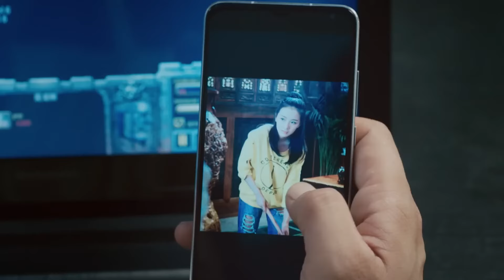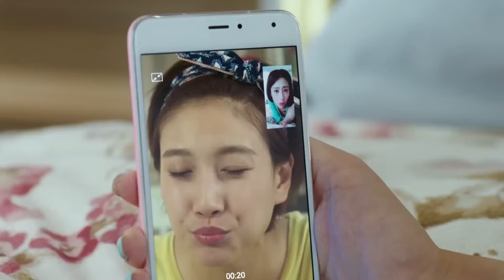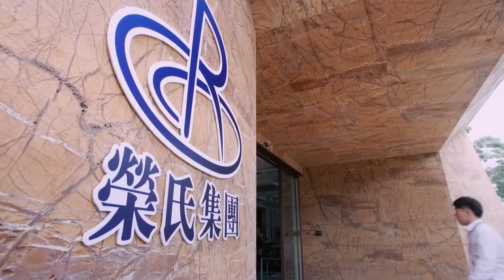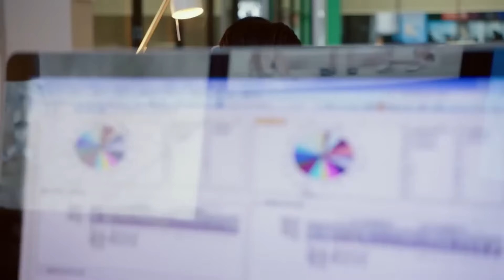【好看家庭伦理剧】凤凰男 21 | 未婚夫出轨，女总裁闪婚平凡男销售，本是一时冲动之举，谁料两人竟擦出爱情火花，假戏真做（《大生意人》《欢乐颂》陈晓、刘涛）— 2024最新电视剧